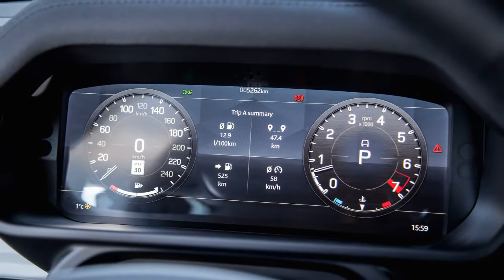2022 Land Rover Defender 110 P300 S